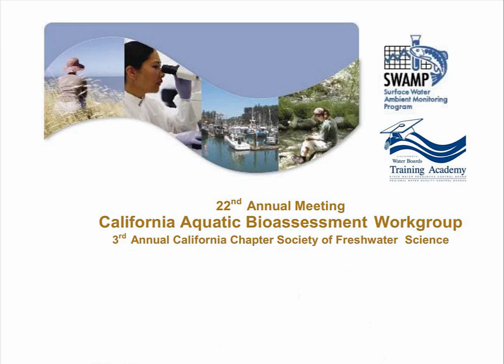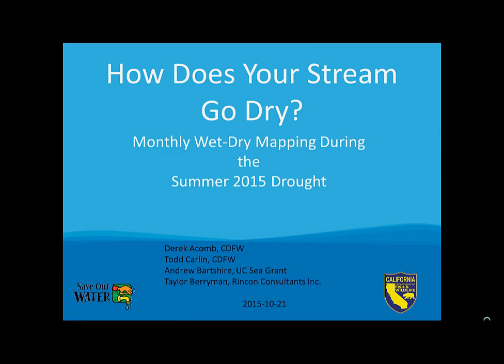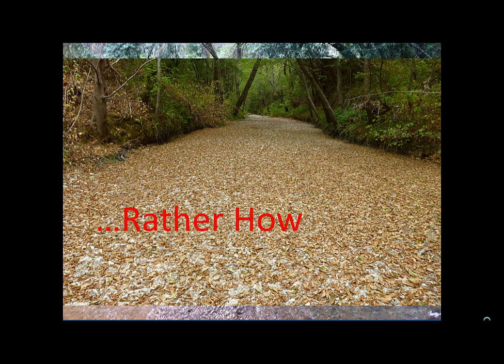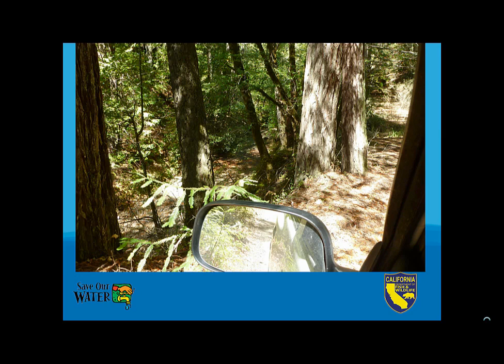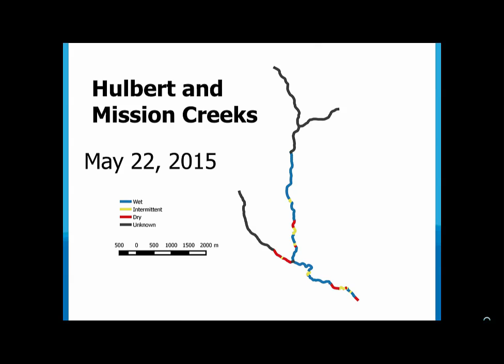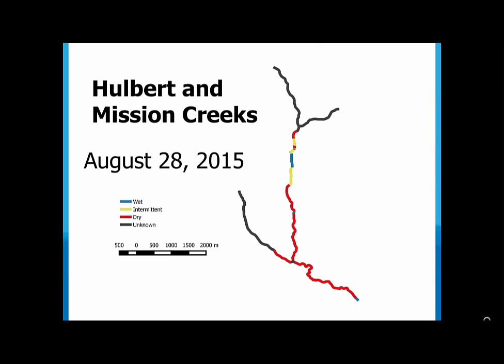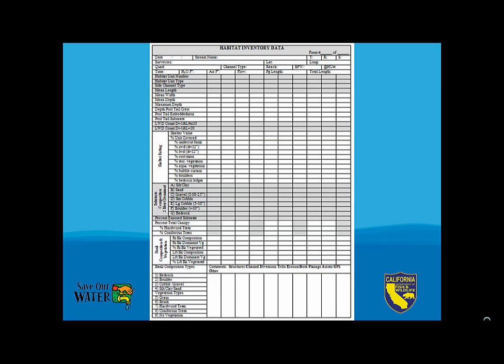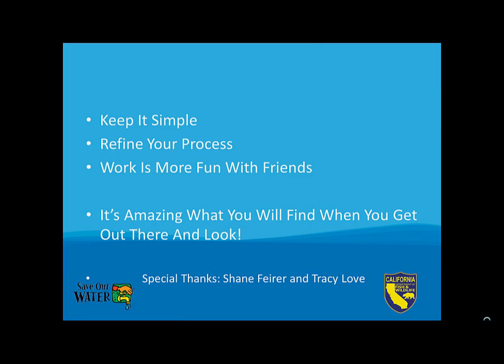Acomb presentation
How Does Your Stream Go Dry? Monthly Wet-Dry Mapping During the Summer 2015 Drought – Derek Acomb, CDFW